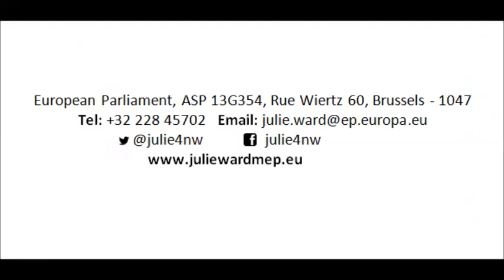Julie Ward MEP - Cohesion policy in mountainous regions in the EU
On 9th May 2016, Julie Ward MEP for the North West of England spoke in the European Parliament on cohesion policy in mountainous regions in the EU, focussing on the county of Cumbria and the recent floods that swept through the UK.